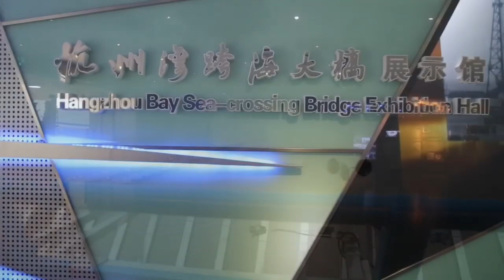Hangzhou Bay Bridge 36 km on sea | Kabir Khan Afridi